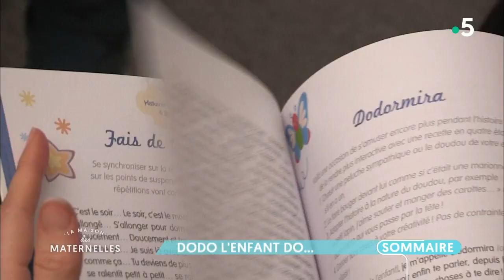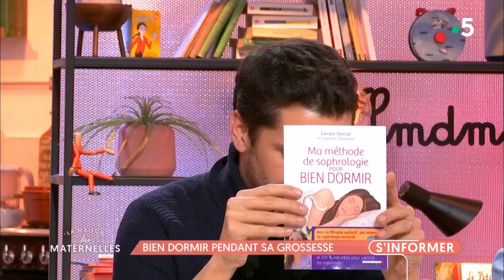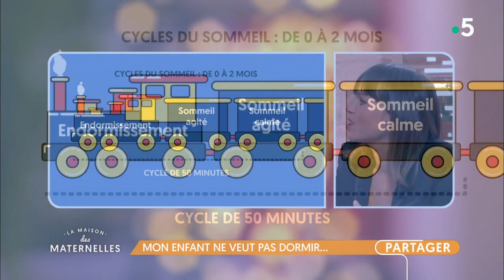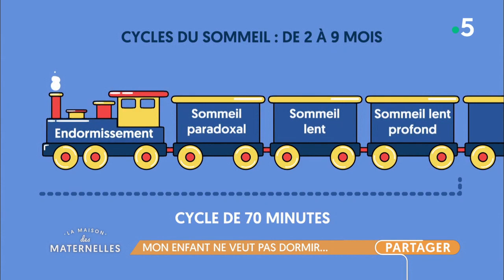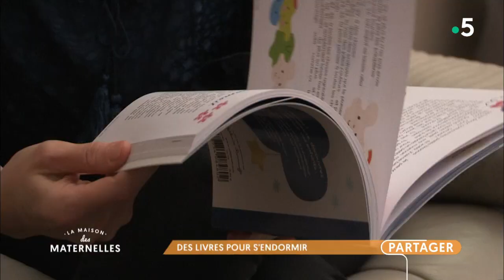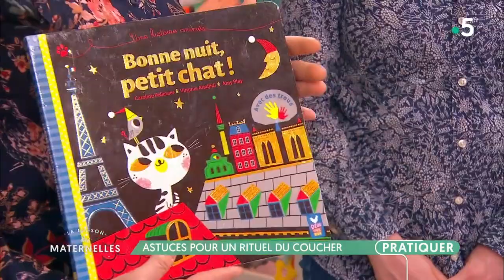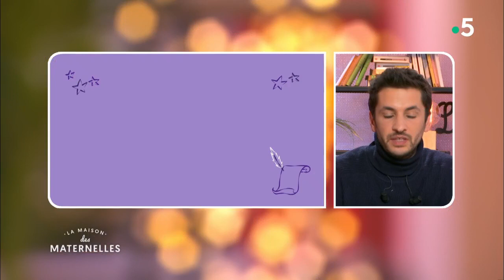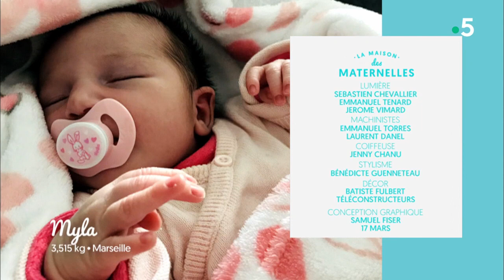REPLAY La Maison des maternelles - 29 mai 2019